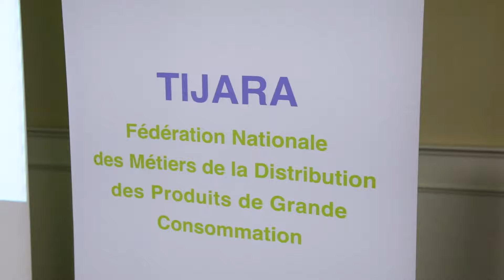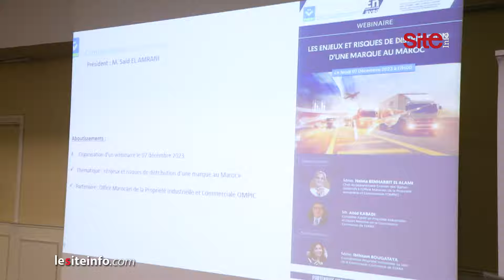TIJARA: Mohamed Ali Tazi, élu Président Exécutif